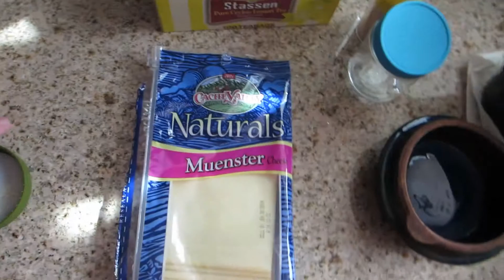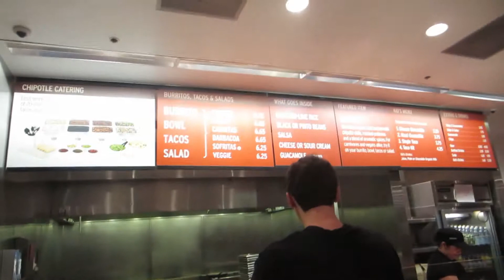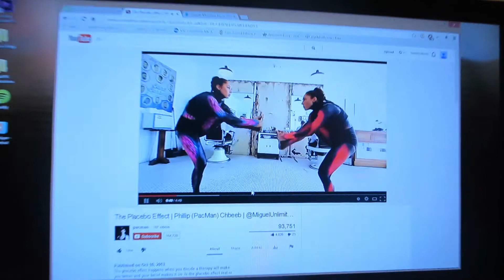HE TEACHES LITTLE KIDS?! - DAY 26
Sorry it's been so long since I last uploaded my vlog! But better late than never right?!

You guys have no idea how much it means to me to reach just 100!  Get your friends to watch my amazing life (or lack there of).

I WANT TO BE POPULAR ONE DAY AND YOU CAN MAKE THAT HAPPEN!

It would mean the world to me if I got big some day.